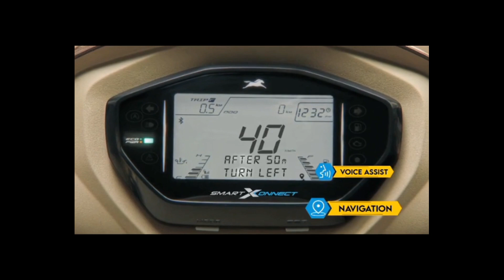गिरिराज जी का दूध, दही, घी, शहद, गंगाजल से अभिषेक किया गया